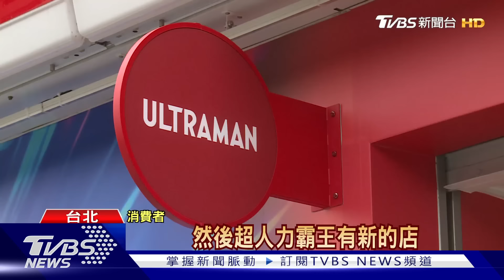卡通肖像主題門市吸睛 全台展店百間｜TVBS新聞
慶祝世界卡通肖像主題店展店第100間，超商在全台舉辦抽獎好康，而第100間主題店，以日本超人氣電視影集為主題，除了裝潢充滿創意，還有相關周邊商品，成功吸引目光。